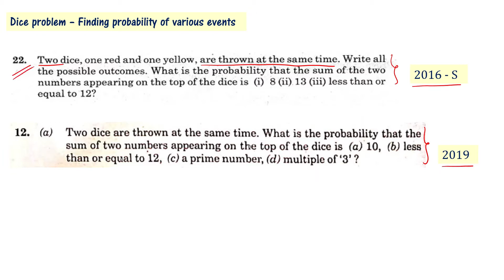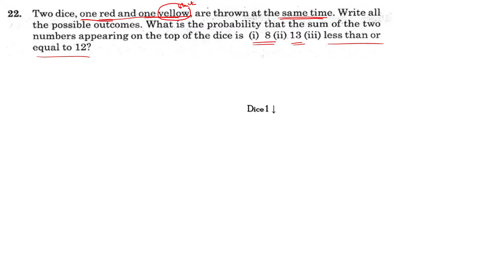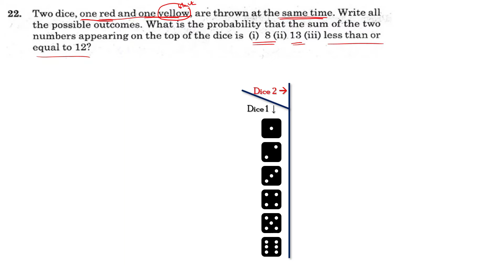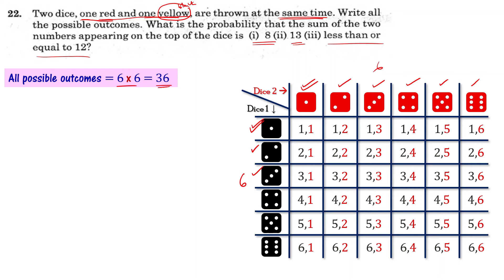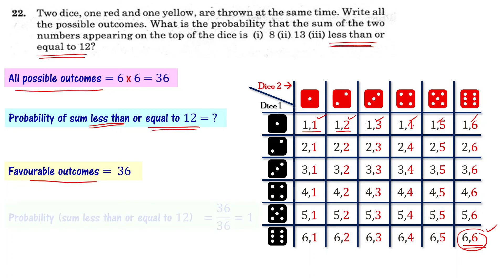Class 10 Maths Important Questions | AP TS Public Exam 2022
Andhra Pradesh Telanganga 10th Class maths public exam 8 mark important questions for 2022 with solutions.
Problem on throw of two dice topic of probability chapter
Find probability of occurrence of various events when two dice are thrown at the same time.

AP TS class 10 maths important questions and solutions for 2022 public exam are explained in telugu.